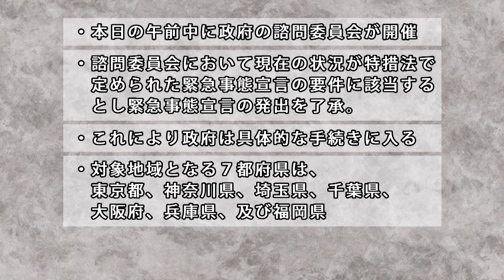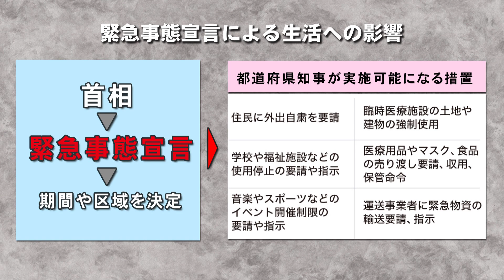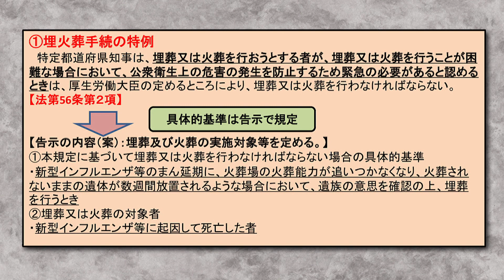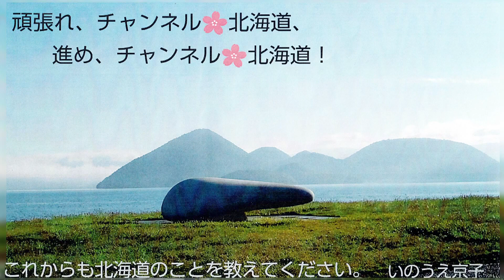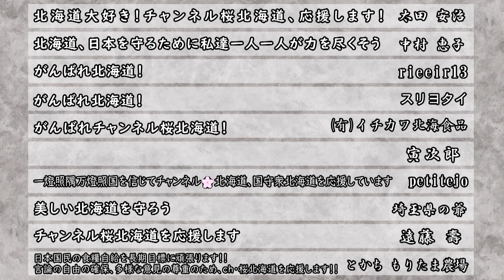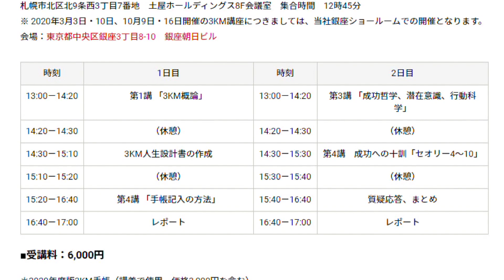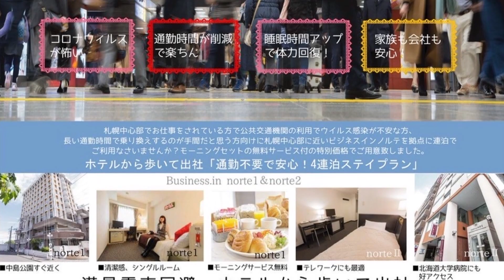【ch北海道】土屋ホーム創始者の続く挑戦「働き方改革は生き方改革！」[R2/4/7]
チャンネル北海道は、正直で元気な北海道情報をまるごとお送りしています！

キャスター：大泉 大（タイセイ株式会社常務取締役）
　　　　　　大沢 一華（キャスター）
ゲスト：小野寺まさる（元北海道議会議員）
ゲスト： 土屋 公三（株式会社土屋ホールディングス創業者会長）

■本日発令される緊急事態宣言について

■特集　土屋ホーム創始者の続く挑戦「働き方改革は生き方改革！」